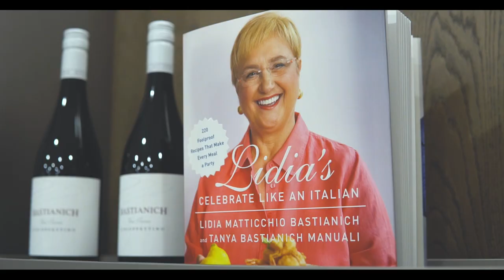An Inspirational Message From Beloved TV Chef Lidia Bastianich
One cold Canadian weekend, our shared love of connecting through food brought a great group of people together. We shared stories and we shared meals. We raised spirits and we raised dollars for charity. Thank you to our friends and collaborators for a special experience. And a toast to Lidia for her commitment to nourishing and inspiring us. As Lidia says: “Let’s keep finding ways to connect and make our world a better place.”
📺 Mon to Fri at 2P, 6:30P | Sat & Sun at 6P on TLN TV
🍽️ Lidia's Kitchen is Presented by @marcangelofoods557